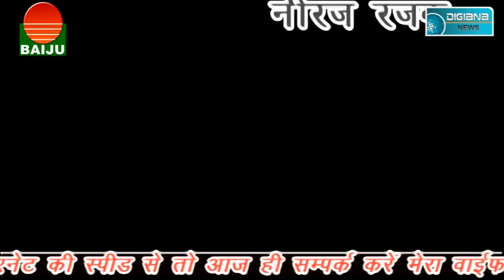वार्ड 18 के पार्षद की अनदेखी के चलते घरों में घुस रहा गंदा पानी....